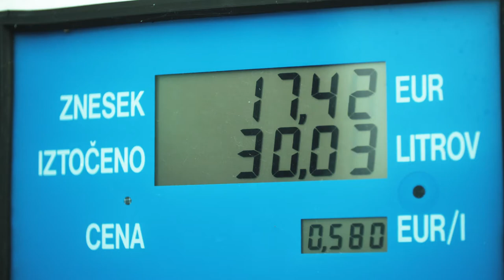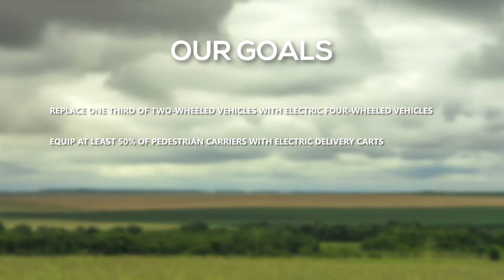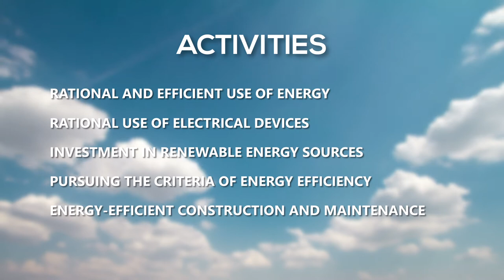Energy efficiency at PS Group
Sustainability is an important part of PS Group’s corporate strategy

Pošta Slovenije na družbenih omrežjih

Skupina Pošte Slovenije

Blagovna logistika in oskrbovalne verige v Sloveniji in širše v regiji